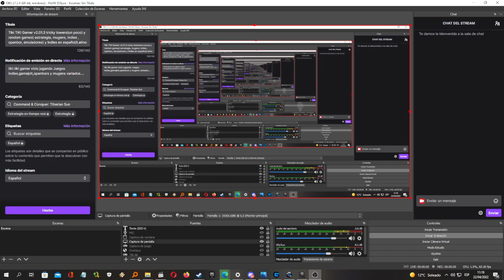Random Farm TD 0.56 Gameranger 2022 1.26 [El Rincon De Dyne]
Mapa clasico de zombies de Warcraft 3 en gameranger (plataforma) muestra de el gameplay de farm td

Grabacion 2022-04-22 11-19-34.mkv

★★Aloha y destellos de locura para todos estaré subiendo todos mis videos guardados ahí que tengo en el disco y compartiendo todo tipos de cosas espero subir todo los archivos guardados que me quedo en el tintero. De diferentes juegos modo historia ,  random  juegos , Etc...

 Estoy volviendo a stremear de vez en cuando  kjjj.

 ★★ My PC Specs: ★★ Operating System :Sistema operativo ►Windows 10 Pro Processor : Procesador ►Intel® Core™ i7-3700 processor 3.40 GHz Screen : Pantalla : ►24" Full HD (1920 x 1080) 16:9 IPS Graphics : Grafica de Video: ►NVIDIA® GeForce® GTX1650 Super con 4 GB Memoria Dedicada Memory : Memoria ►16 GB DDR3 RAM Memoria Storage :Almacenamiento ►1 TB HDD, 500 GB SSD Fuente ►aerocool rgb 600w plus bronce Teclado : ►Redragon K552 KUMARA RGB Mouse: ►Redragon Cobra M711-fps Gamepad: ►Gamer Corsair Mm300

★★ Semanalmente o cada mes gameplays y series para los juegos nuevos que están saliendo y algún que otro juego que me guste o revisión y estrategia de otros que saldrán o algún que otra subida de clásicos.★★